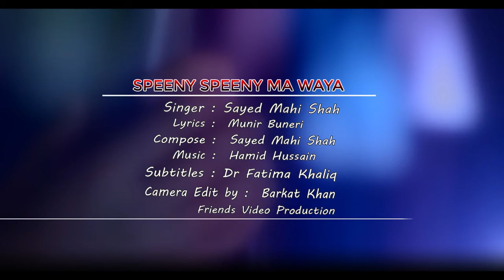Speeny Speeny Ma Waya| Sayed Mahi Shah| Munir Buneri | New Pashto Song 2019سید ماہی شاه| منیر بنیری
Artist: Sayed Mahi Shah
Lyrics: Munir Buneri
Record label: MS Music Production
Liscened to youtube on behalf of (Sayed Mahi Shah)

Links to my other songs.

Lyrics
‏وینې ته اوبه وایه که ژوند کوې
سپينې سپينې مه وایه که ژوند کوې

کفر ته د سره کفر مه وایه
مړي ته اوده وایه که ژوند کوې

سپي ته ازمرے‌، کارغه ته باز وایه
سپکو ته درانه وایه که ژوند کوې

دلته ژوند په لوۍ منافقت کیږی
زهرو ته خواږه وایه که ژوند کوې

یا منیره ځان بی نیټې مه وژنه
بدو ته مې ښه وایه که ژوند کوې